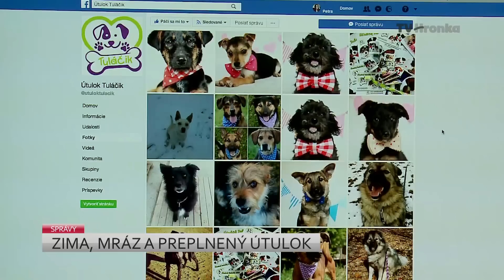Sneh, mráz a preplnený útulok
Nechcené psíky v breznianskom útulku Tuláčik si v zime zohrievajú svoje labky len senom alebo dekami, ktoré im darujú ľudia. Práve v tomto období potrebujú nový domov viac ako kedykoľvek predtým.